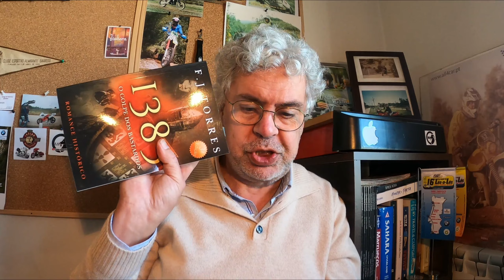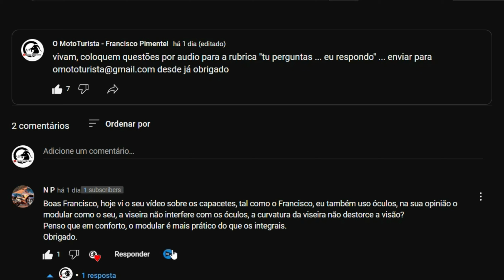QUAL O MELHOR CAPACETE P/ USO de ÓCULOS ?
Usas óculos? aqui respondo à pergunta de um fã do canal! qual o melhor capacete? integral, modular, aberto, e a viseira ? Confere aqui ! Coloca as tuas perguntas...

"I´m always trying to present you good quality and Inspirational videos about motorbikes rides and stunning roads"

LIVROS  que ESCREVI ( Romances históricos):
“1494 Tordesilhas” (2018)
“1385 O Golpe dos Bastardos” (2013)

Francisco P. Torres, de Portugal, Motovlogger / Blogger, Colunista, Motociclista , Engenheiro e Escritor

Touring motorcycle motovlog, motorcycling, tips, advice, technique, mechanics and adventure!

I have 51 years of experience in Motorcycling; I'm a "Moto Turist" and I travel alone or with my wife Sandra. In this channel I intend to share my know-how, inform and inspire people to travel by motorcycle and to venture out on the roads and paths of Portugal and the World! Enjoy the motorcycle! Here are tips that can be useful and important!

Motos atuais (bikes):

BMW R1200 GSA LC – name: Trópic of Capricorn
HUSQVARNA WR 125 2T
GILERA RC 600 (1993) Xplorer
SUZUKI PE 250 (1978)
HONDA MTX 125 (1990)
PIAGGIO GRILLO 50CC
MACBOR MONTANA 500 (soon)

Algumas Motos anteriores (before):
BMW K1600 GT
BMW R1200 GSA – name: Dragon Mother
BETA 450 RR
BMW G450X name: Speedy
HONDA HRC DAKAR
HONDA CR 125
KAWASAKI 750 GPX
KAWASAKI 125 KLR
APRILIA 50 SCOOTER
HUSQVARNA WR 400
KTM GS 250
MONTESA CAPPRA 125
YAMAHA 50
CASAL 5 K184(50cc)